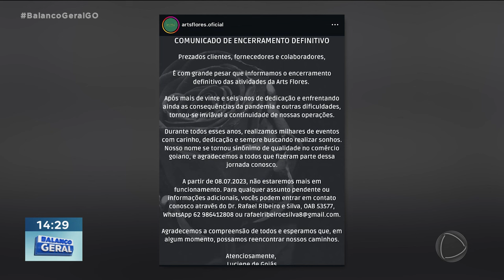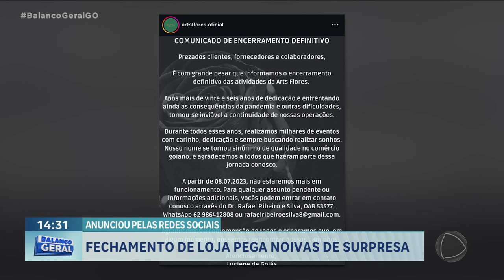ANUNCIOU PELA REDES SOCIAIS: FECHAMENTO DE LOJA PEGA NOIVAS DE SURPRESA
O ANÚNCIO DO FECHAMENTO DE UMA LOJA DE DECORAÇÕES PARA EVENTOS PEGOU VÁRIAS NOIVAS DE SURPRESA. PELO MENOS 14 PESSOAS TERIAM FICADO NO PREJUÍZO. O CASO ESTÁ SENDO INVESTIGADO PELA DELEGACIA DO CONSUMIDOR.